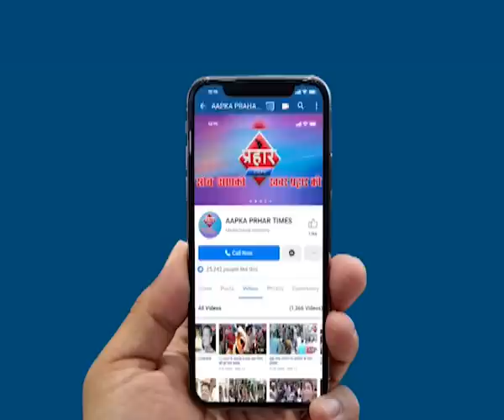प्यार का नगमा है जब कचरे वाले ने गाया रश्के कमरislamuddin kham ,Prahar Times -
Aapka Prahar Times
स्टेशन से मंच तक
कचरा उठाने वाला हुनरबाज islamuddin kham,
कोलकाता की रानू मंडल के बाद इंदौर मुंसिपल कारपोरेशन की एक सज्जन मेरे रश्के कमर गाना गाते हुए अपने हुनर को लाया सामने जिसका वीडियो सोशल मीडिया पर तेजी से वायरल हो रहा है आपको बता दें की रानू मंडल को अब बेहतरीन गाना गाने की वजह से मंच मिल चुका है,

prahar times